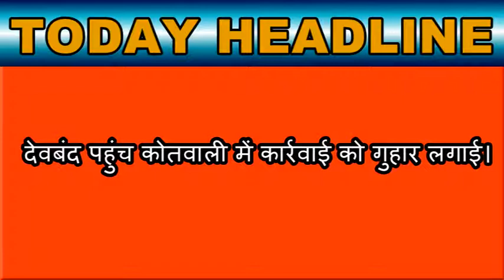जेल कॉलोनी में हैड वार्डर और उसकी पत्नी पर अज्ञात बदमाशों द्वारा हमला